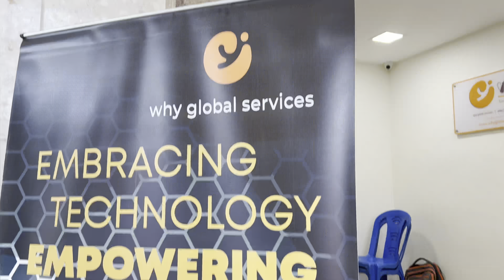WHYtap Job Fair Success Story: Connecting Dreams and Opportunities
🌟 Join us in reliving the spectacular moments of the WHYtap Job Fair 2023! 🌟

In this captivating video, we take you on a journey through the incredible WHYtap Job Fair, where dreams were ignited and futures were shaped. 🚀 Witness the excitement, energy, and passion that filled the event as job seekers and employers came together for a day of transformative connections.

From skill-building workshops to inspiring keynote speakers, the WHYtap Job Fair offered a platform that empowered individuals to reach for their aspirations. 🎓🌠 As we share the success stories of those who found their dream jobs and companies that discovered top talents, you'll be inspired by the power of synergy and opportunity.

Whether you're a recent graduate, a seasoned professional, or a company seeking exceptional talent, this video is a must-watch! 🎬 Embrace the spirit of WHYtap and our commitment to fostering growth and innovation in the job market.